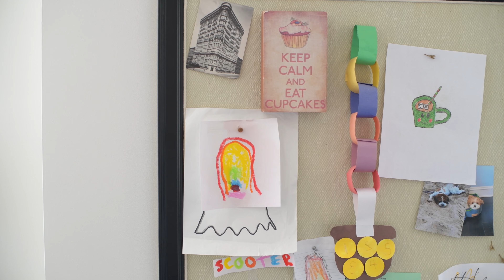Lisa Larson's New York : Episode 1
Manhattan real estate agent Lisa Larson gives an in-depth analysis of the market in November 2022.